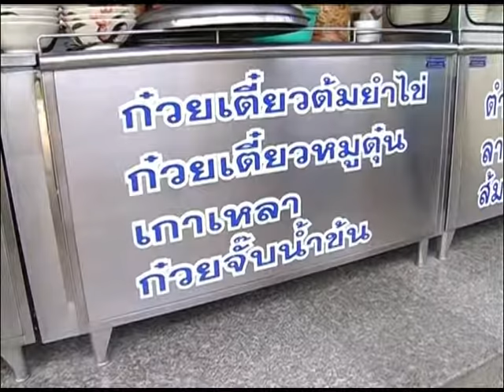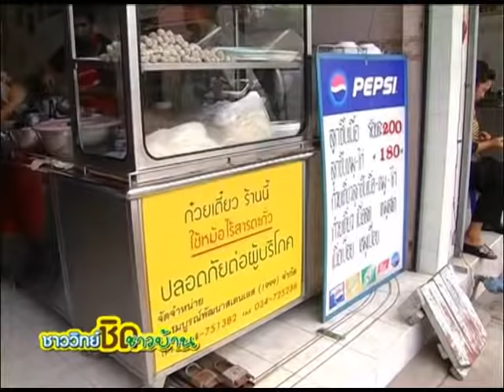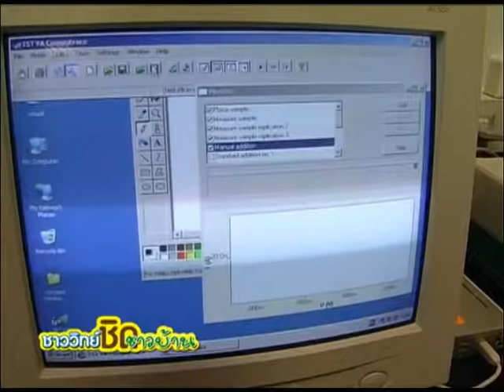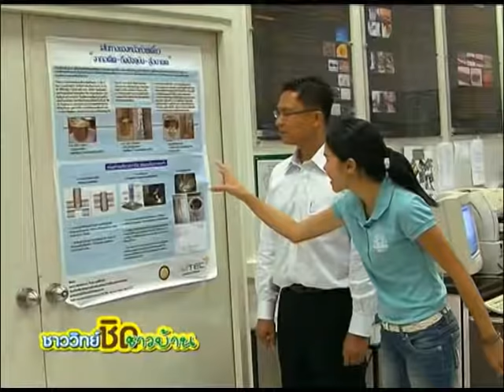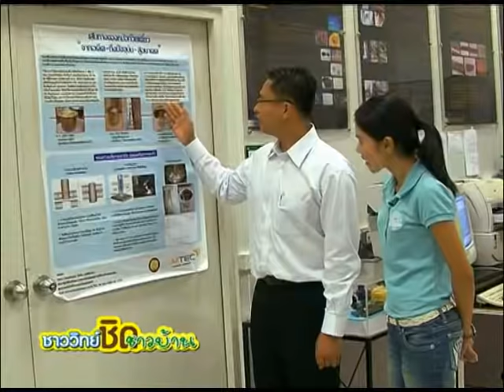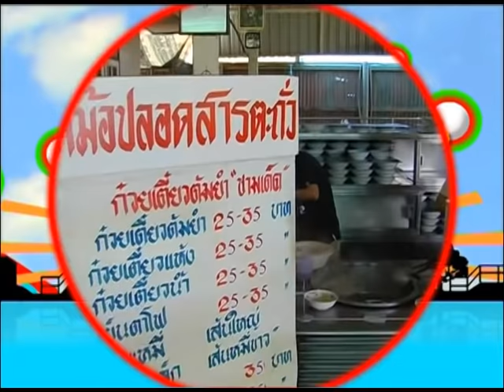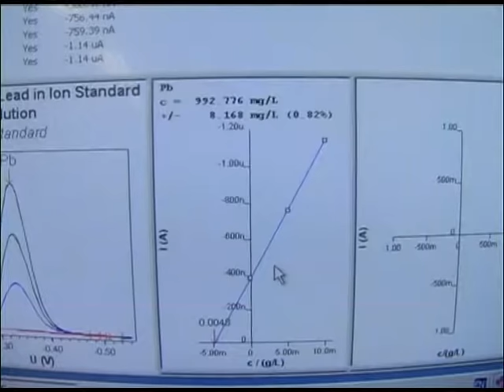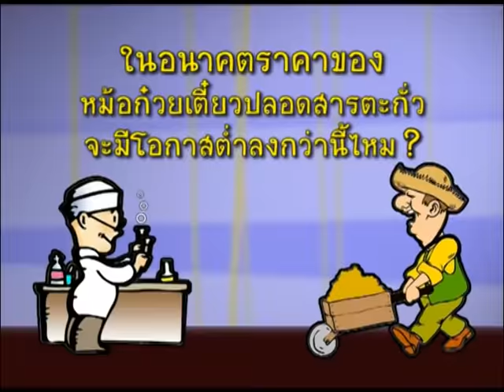ชาววิทย์ชิดชาวบ้าน ตอน หม้อก๋วยเตี๋ยวอนามัย...ไร้สารตะกั่ว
ก๋วยเตี๋ยวเป็นอาหารจานด่วนที่มีคุณค่าตามหลักโภชนาการ และผูกพันกับการดำรงชีวิตของคนไทยมาโดยตลอด ความนิยมในการบริโภคก๋วยเตี๋ยวมีเพิ่มมากขึ้น โดยสังเกตได้จากการเติบโตของธุรกิจการค้าขายก๋วยเตี๋ยวในปัจจุบัน หม้อก๋วยเตี๋ยว เป็นอุปกรณ์จำเป็นในการปรุงก๋วยเตี๋ยว โดยใช้ต้มน้ำลวกเส้น และน้ำซุป ในระหว่างการใช้งานหม้อก๋วยเตี๋ยวต้องสัมผัสกับอุณหภูมิที่สูง

ปัจจุบันหม้อก๋วยเตี๋ยวนิยมผลิตจากเหล็กไร้สนิมโดยนำมาม้วนขึ้นรูป พับตะเข็บรอยต่อ และประสานตะเข็บรอยต่อป้องกันการรั่วซึมด้วยกระบวนการบัดกรีที่มีส่วนผสมของตะกั่วและดีบุกสิ่งที่น่าเป็นห่วงก็คือ ตะกั่วจากวัสดุบัดกรีดังกล่าวสามารถละลายปนเปื้อนได้ ส่งผลเสียต่อสุขภาพผู้บริโภค ทางเอ็มเทค จึงวิจัยเพื่อพัฒนาหม้อก๋วยเตี๋ยวอนามัย ไร้สารตะกั่ว โดยใช้วิธีการเชื่อมทิก ซึ่งเป็นเทคโนโลยีที่จะไม่มีโลหะแปลกปลอมในแนวเชื่อม จึงมั่นใจได้ว่าจะไม่มีการปนเปื้อนของสารตะกั่ว

รายการจะพาไปพบกับวิธีการตรวจสอบการปนเปื้อนของสารตะกั่วในก๋วยเตี๋ยว โทษของตะกั่วเมื่อสะสมในร่างกาย และสอบถามผู้ประกอบการและผู้บริโภคที่มีต่อหม้อก๋วยเตี๋ยวไร้สารตะกั่ว โดยในปัจจุบันต้นทุนการผลิตหม้อก๋วยเตี๋ยวไร้สารตะกั่วมีราคาสูง โดยหากมีการผลิตในปริมาณที่มากขึ้น ก็จะเพิ่มการใช้หม้อก๋วยเตี๋ยวอนามัยในวงกว้างขึ้น ซึ่งจะส่งผลดีด้านสุขภาพทั้งต่อผู้ประกอบการและผู้บริโภค